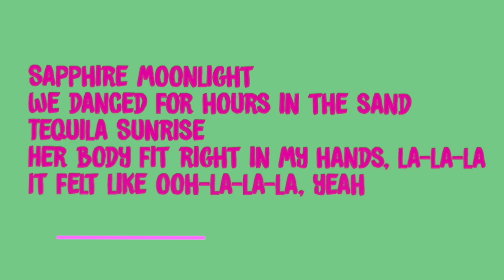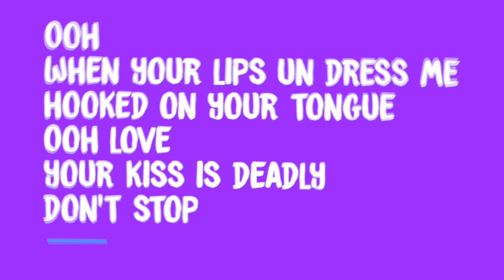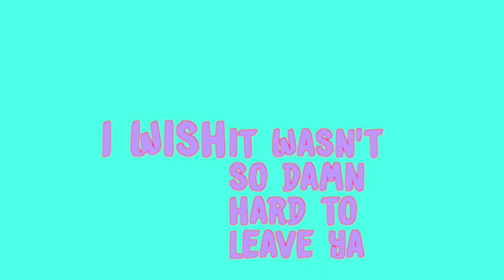Shawn Mendes, Camila Cabello - Señorita (Lyrics)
👍LIKE IT IF YOU LIKE IT👍
COVER ART by frank mckenna on Unsplash

❤️Which is your favorite? Leave here a comment!